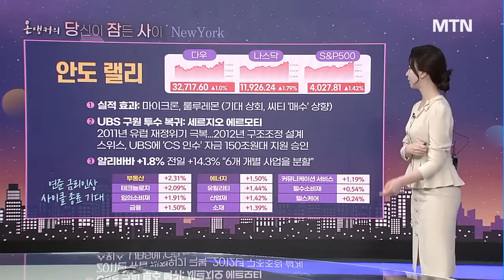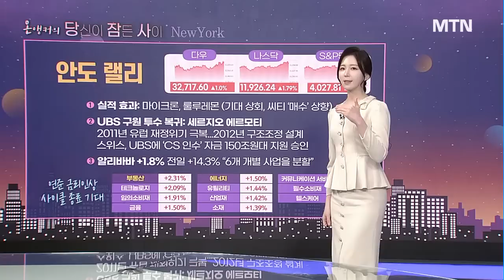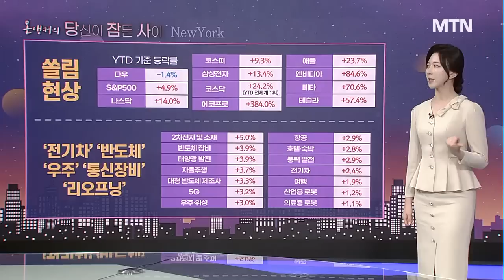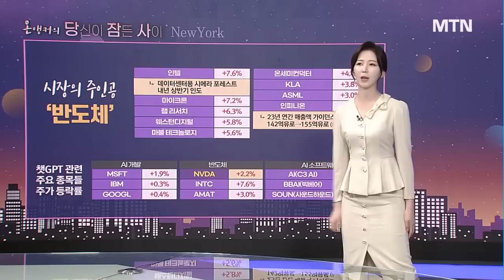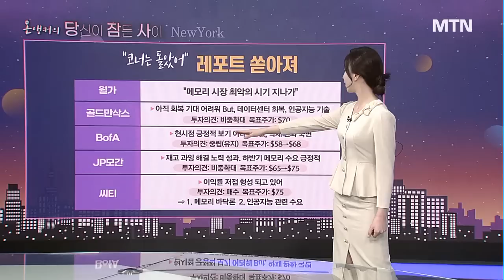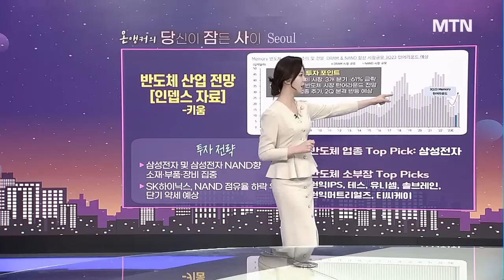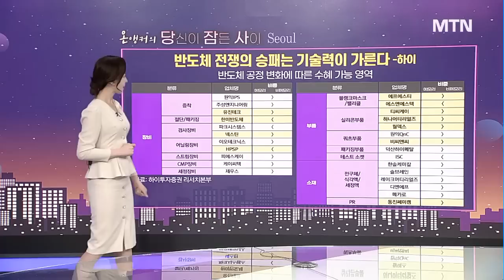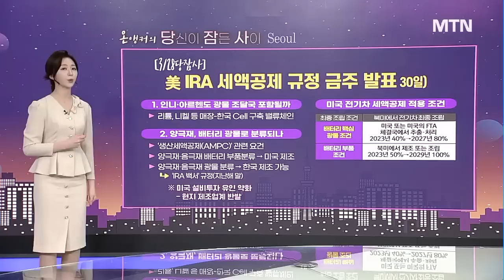[온앵커의 당잠사] "반도체 간다 했제" (feat.온앵커) 이제는 우선순위의 문제 / 머니투데이방송 (증시, 증권)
03/30 출발! 성공투자